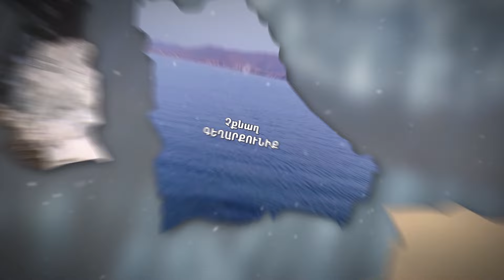Երկիրը երկիր է. Այգեզարդ (Մաս 2)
Արարատի մարզ, գյուղ Այգեզարդ